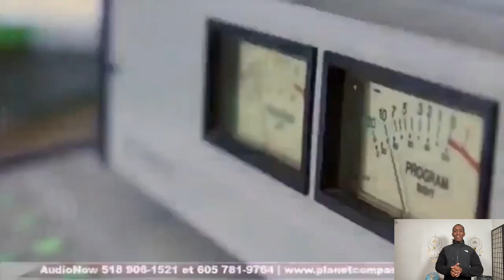Alix Arthur Gayaud Addressed Family & Education